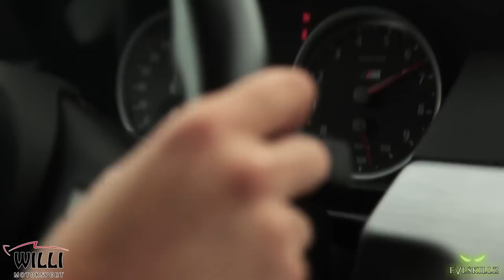FLM Trackday Motorspark Romania 1 november 2014